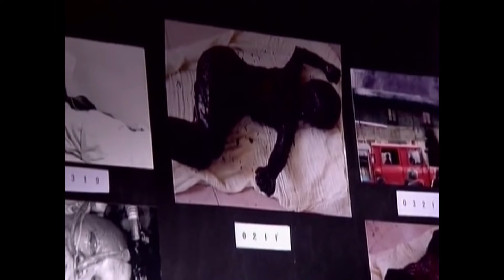【扫黑反腐剧】中国检察06|中国第一部全面反映检察官工作的电视剧：一场纵火案调查，揭露出副省长收受贿赂真相，正邪之间法律是唯一准绳（斯琴高娃，高明）